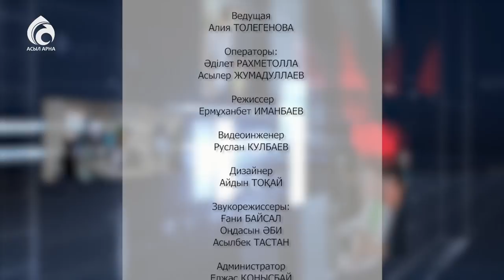Женщины и гаджет / "Маңызды мәселе" для женщин / Асыл арна